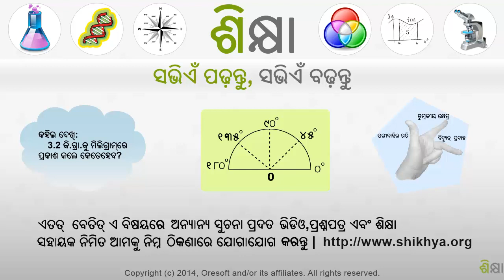2554 Adding like rational terms